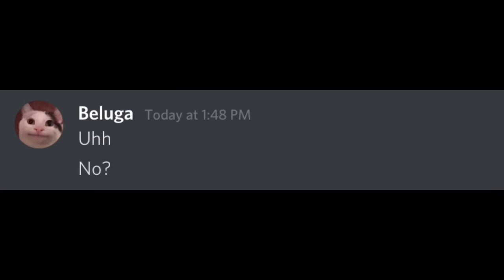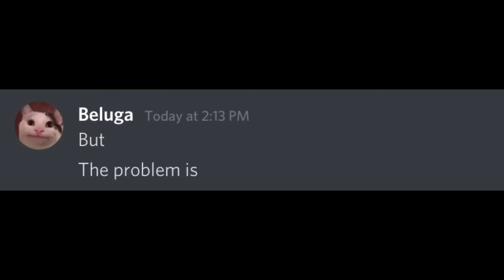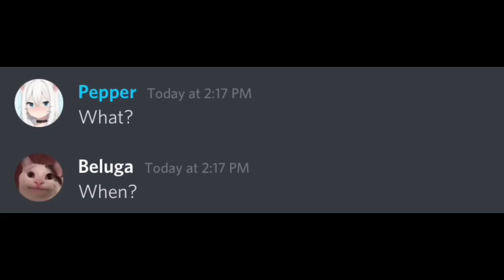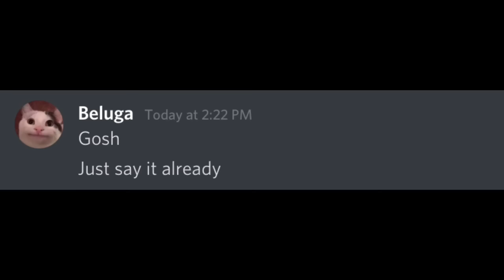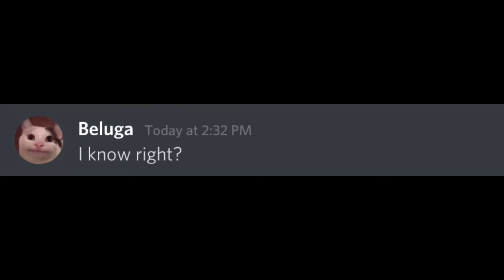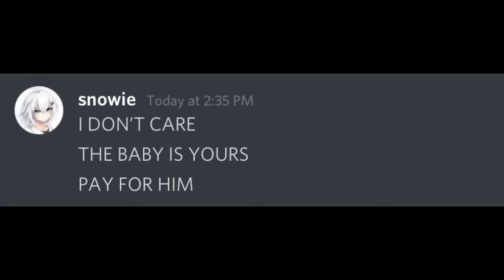Pepper meets snowie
Song used in this video: BTS 'Butter"